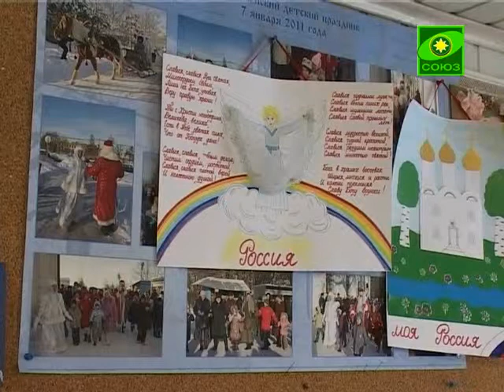Всем миром. Выпуск от 10 февраля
Передача рассказывает о ходе строительства 200 храмов в спальных районах Москвы.